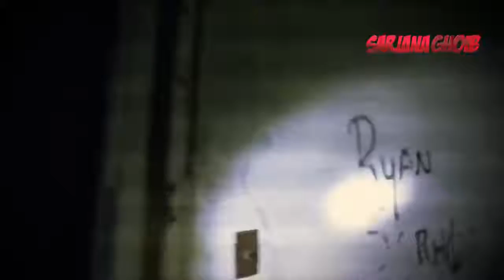Video Penampakan Paling Mengerikan